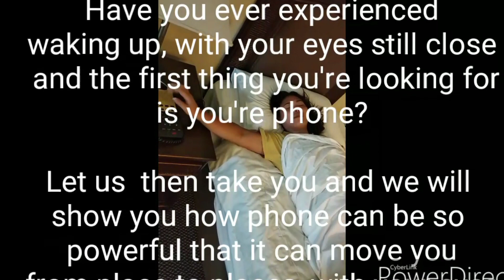THE POWER OF CELLPHONE| Frau Anna's Vlog